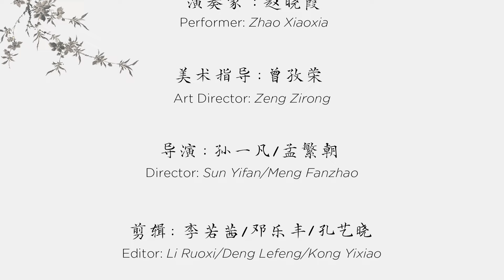Poetic and Picturesque Chinese Music Guqin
Do you know anything about Chinese Guqin?
Guqin is a 3,000-year-old traditional Chinese musical instrument. It is small in shape, with low volume and limited in spread. Playing and listening to Guqin is like having a heart-to-heart talk. You need to choose an elegant and quiet place.
Guqin's tone is pure and elegant. It can be divided into three kinds: Astigmatism, harmonics, and damping. Astigmatism is simple, steady, and profound, like bell and drum; harmonics are as bright as a pearl; damping is like faint, lingering rhyme, drifting with the wind.
Follow PaTh and listen to the unique rhyme of Guqin!